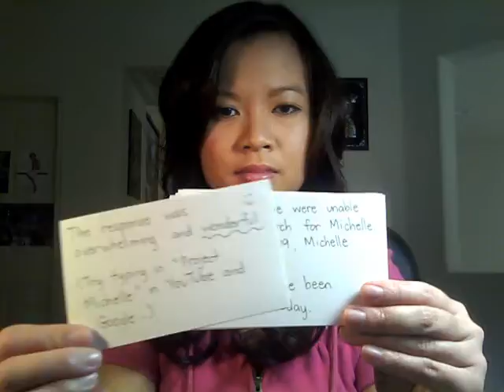AADP: You Can Help Save Lives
It's 2012, and I'm still a part of Team Michelle. Why am I so loyal to this cause? I'm keeping a promise to my friend, Michelle Maykin. There are so many terminally ill patients waiting for a bone marrow match.

My good friend is Janet Liang's colleague. She's only 25 years old. Janet has until April to find a bone marrow match. Please spread the word!

"...I was sick and you cared for me..." -Matthew 25:36

"I believe if God doesn't give you a miracle, you are a miracle of God for somebody else." -Nick Vujicic